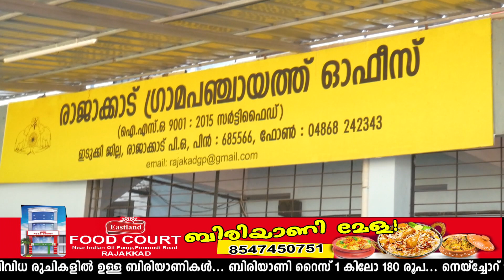കൃഷിഓഫീസറില്ല... കര്‍ഷകര്‍ ദുരിതത്തില്‍|CITYVISION NEWS OFFICIAL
രാജാക്കാട് കൃഷിഭവനില്‍ കൃഷിഓഫീസറില്ലാത്തതിനാല്‍ കര്‍ഷകര്‍ ദുരിതത്തില്‍ ... രാജകുമാരി പഞ്ചായത്തിലെ കൃഷി ഓഫീസര്‍ക്കാണ് താത്കാലിക ചുമതല നേരത്തെ ഉണ്ടായിരുന്ന ഓഫീസര്‍ സ്ഥലം മാറി പോയതാണ് പ്രതിസന്ധിയ്ക്ക് വഴിവച്ചത്.